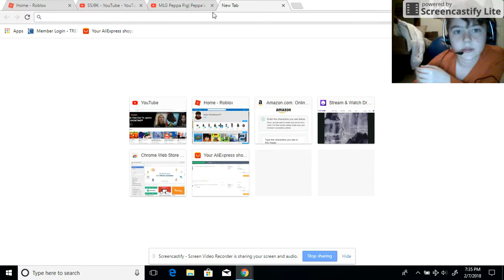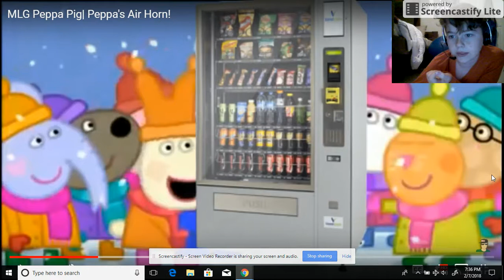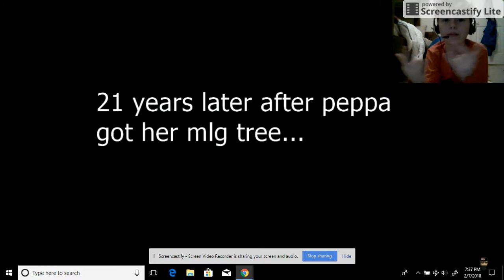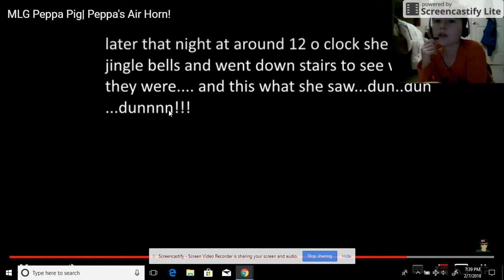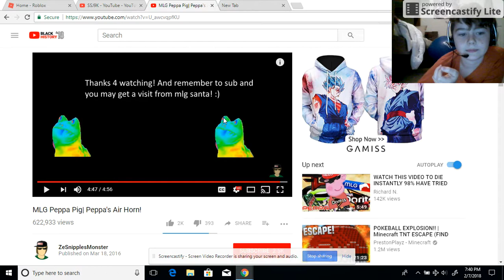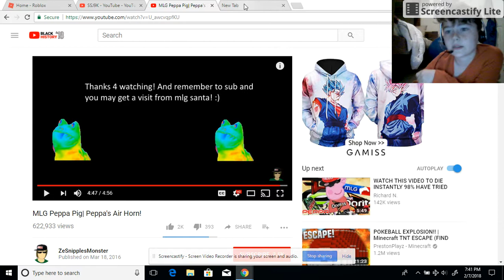REACTING TO MLG PEPPA PIG, PEPPA'S AIR HORN